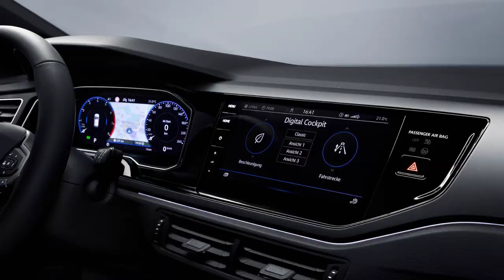Novo VW Polo 2022 !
NOVO VOLKSWAGEN POLO 2022 FACELIFt: Vem para ACABAR com o Onix!?